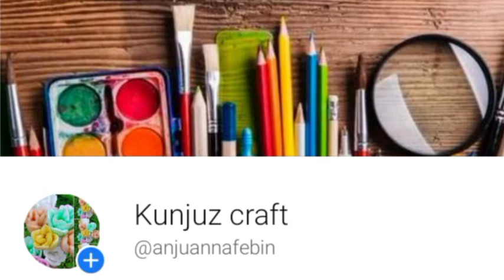Simple Bottle Art With Plastic Cover|Glass Bottle Art|DIY|Kunjuz Craft